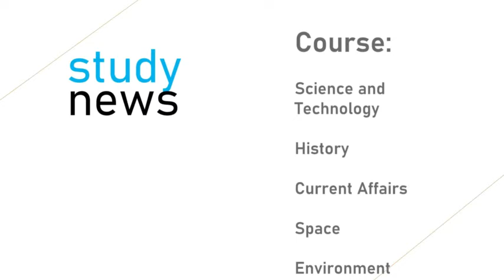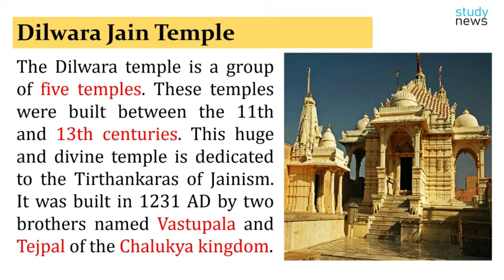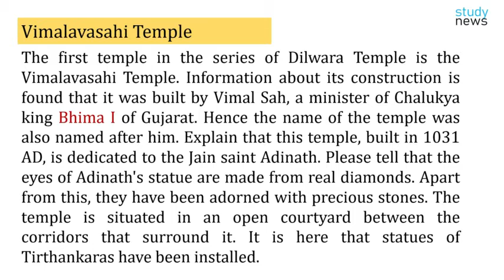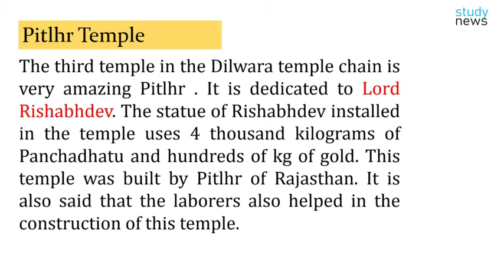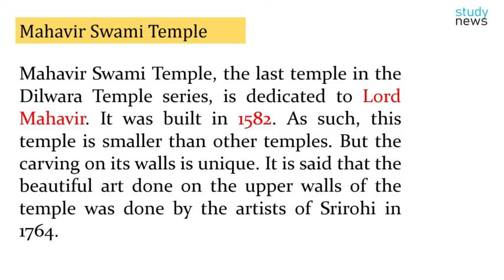Dilwara Jain Temple ll दिलवाड़ा जैन मंदिर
The Dilwara temple is a group of five temples. These temples were built between the 11th and 13th centuries. This huge and divine temple is dedicated to the Tirthankaras of Jainism. It was built in 1231 AD by two brothers named Vastupala and Tejpal of the Chalukya kingdom.
Jain temples are excellent specimens of architecture. The Vimal Vasahi temple is the oldest of this group of five temples. The amazing workmanship of these temples is worth seeing. Known for its historical significance and the magic of intricate etching on marble stone, these world-famous temples in the Sirohi district of the state have a unique treasure of craftsmanship that cannot be seen anywhere else in the world. The idol of Adinath in this temple has real diamond eyes. And around her neck is a necklace of precious gems. There is a group of five temples here, which seem to be simple to see from outside. Embellished with flower-leaves and other seductive designs, carved ceilings, magnificent marble motifs of animals and birds, beautiful vines finely carved on white pillars, forged ornamented toranas and above all statues of Jain Tirthankaras. Vimal Vasahi is located in the octagonal chamber of the temple.
The first temple in the series of Dilwara Temple is the Vimalavasahi Temple. Information about its construction is found that it was built by Vimal Sah, a minister of Chalukya king Bhima I of Gujarat. Hence the name of the temple was also named after him. Explain that this temple, built in 1031 AD, is dedicated to the Jain saint Adinath. Please tell that the eyes of Adinath's statue are made from real diamonds. Apart from this, they have been adorned with precious stones. The temple is situated in an open courtyard between the corridors that surround it. It is here that statues of Tirthankaras have been installed.